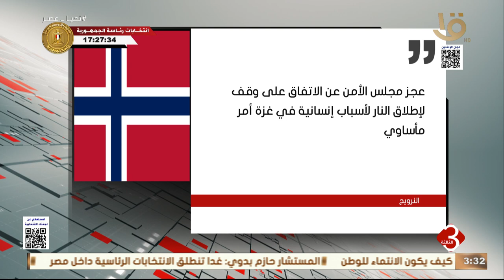"القضية الفلسـ ـطينية".. نحو 100 دولة أيدت مشروع قرار بمجلس الأمن لوقف إطلاق النار في غـ ـزة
نشرة الثالثة | "القضية الفلسـ ـطينية".. نحو 100 دولة أيدت مشروع قرار بمجلس الأمن لوقف إطلاق النار في غـ ـزة